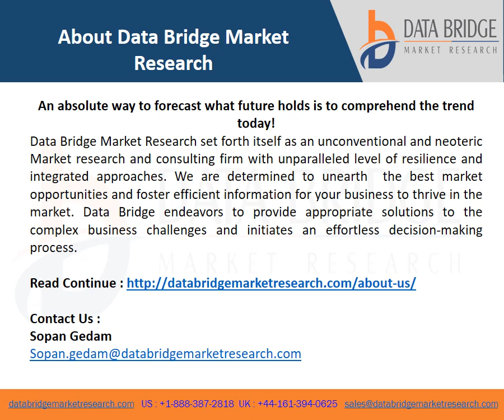Video on Global Commercial Beverage Blender Market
Commercial beverage blender market will reach at an estimated value of USD 15.56 billion and grow at a rate of 7.00% for the forecast period of 2021 to 2028. Commercial beverage blender market report analyses the growth, which is currently being growing due to rise in the number of food service outlets that are offering blended beverages to the upcoming generation and health-conscious individuals.